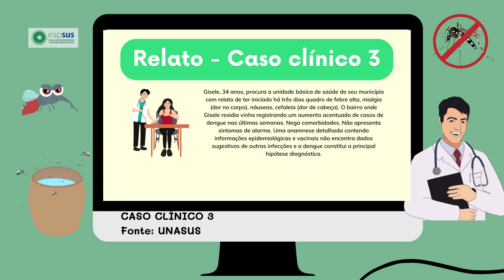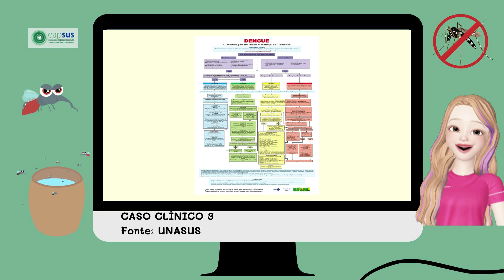Dengue Caso Clinico 3